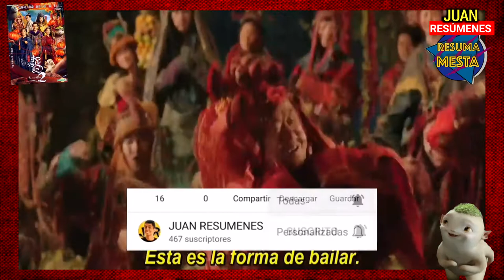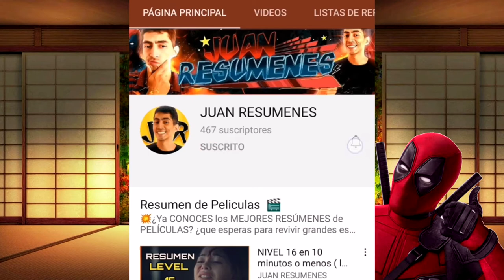MONSTER HUNT 2 en 10 minutos o menos ( caza de monstruos) | RESUMEN de películas -Ft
Esta es la historia de un pequeño bebé que es el hijo de un antiguo rey monstruo.
vi un fragmento de esta película en facebook, no pensé que fuera buena la verdad, aunque decidí darle la oportunidad y al ver las dos películas me gusto bastante; así que decidí hacer el resumen de las dos partes...una en mi canal y la otra en el de mi amigo de resuma mesta, acá su canal: